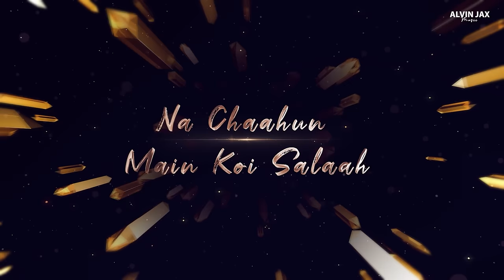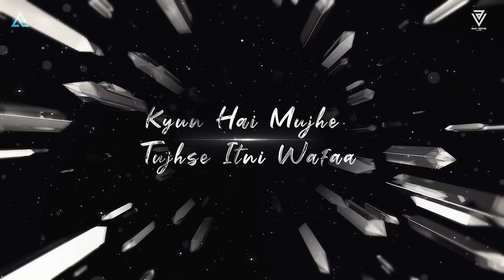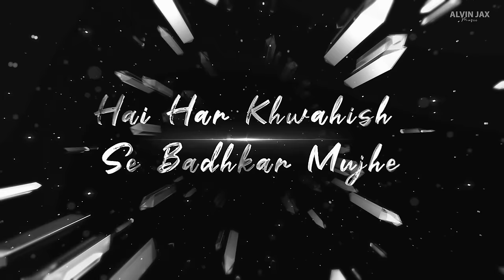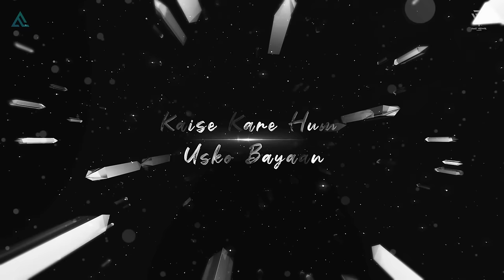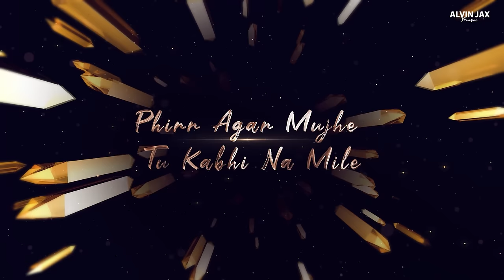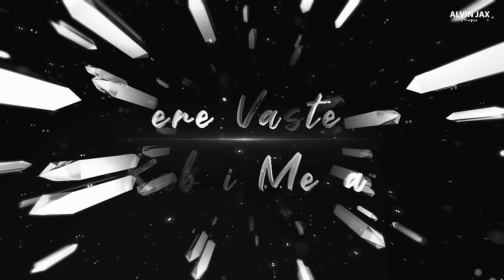Love Hurts Mashup 2024 Alvin Jax & Animesh Lofi & Amit Vedwal | Romantic | Chillout Mashup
1: SONG: HAI DIL YE MERA
MOVIE: HATE STORY 2
SINGER: ARIJIT SINGH
MUSIC DIRECTOR :MITHOON
LYRICS: MITHOON
MUSIC LABEL: T-SERIES

2: Song - DIL
Film - Ek Villain Returns

3: Song Name - Baatein Ye Kabhi Na
Movie - Khamoshiyan

4: Song: Aadat (Juda Hoke Bhi)
Movie:  Kalyug
Singer: Atif Aslam
Music Director: Jal/Mithun Sharma
Lyricist: Sayeed Quadri
Directed by: Mohit Suri
Produced by: Mukesh Bhatt, Mahesh Bhatt
Starring: Kunal Khemu,Emraan Hashmi, Smiley Suri, Deepal Shaw, Amrita Singh, Ashutosh Rana
Year :  2005

5:Song Tum se
Singers :  Jubin Nautiyal
Lyrics : Manoj Kumar Nath
Song by Jubin Nautiyal and Samuel - Akanksha

Follow Animesh Lofi

Follow Amit Vdj